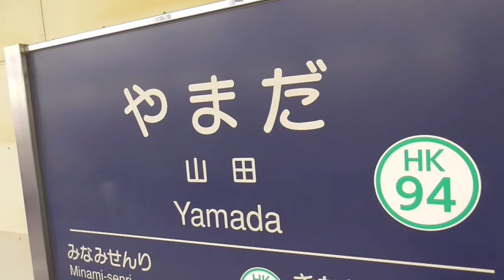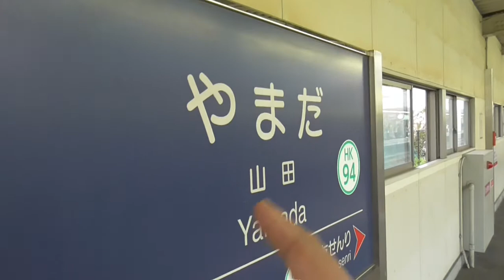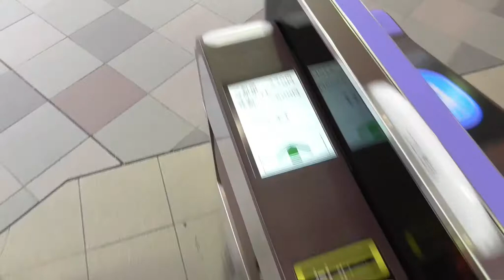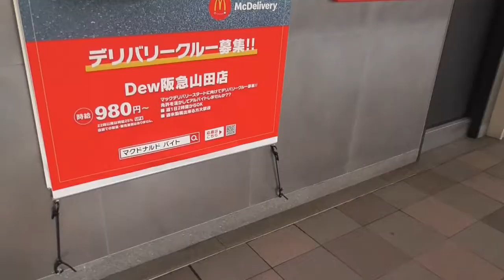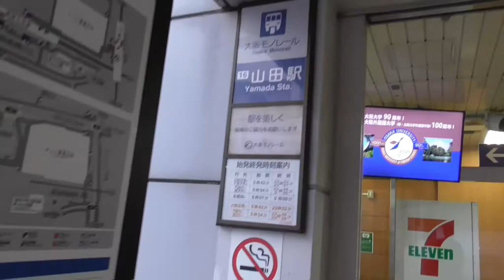ST044'18「駅前散歩：阪急山田 山田の山田による山田のための山田」【急がば回れ 四日市→京都経由→大阪編】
今回は本名不明のやまりょうさんがやたらと思い入れのある名前「山田駅」へ行ってみました。
どこにいっても、何を見ても山田・やまだ・ＹＡＭＡＤＡ！
モノレールにも地下鉄車両にも乗れる夢の街、山田。
おいしいマグロも食べられるヤマダ！
大阪に引っ越すときは、ここに住もう。